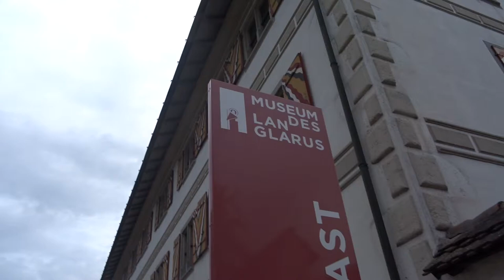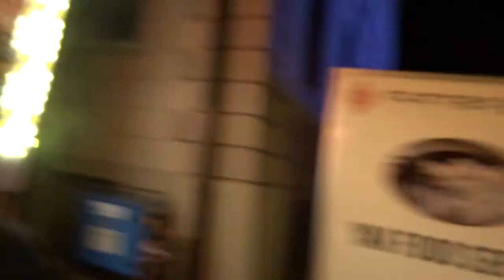Gigblog #19 -- Eversis Goes Glarus!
The Fucking Thinking Butt-Hell Earshakers II Electric Boogaloo